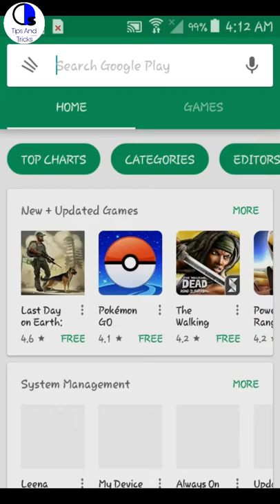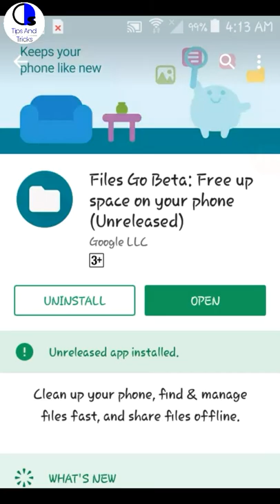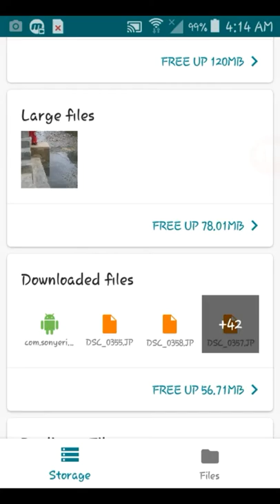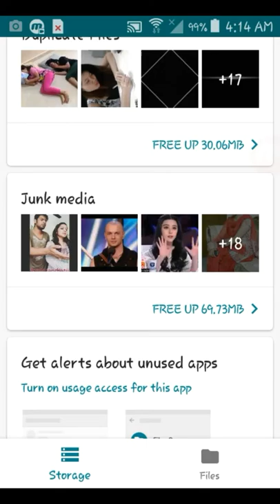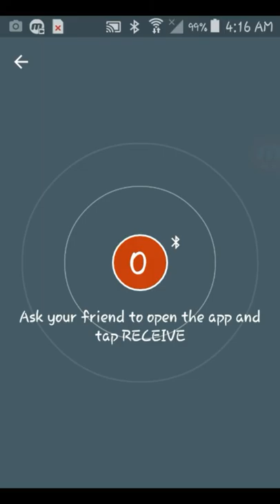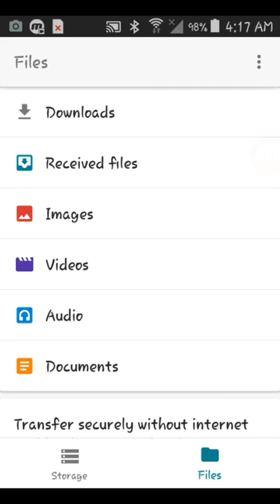Google Files GO - File Manager By Google for android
hey guyz today i will show you Google has finally revealed the Official File Manager for Android!!! Google Files Go is a new material designed base file explorer and it has some cool card interface.Its all in one file manager for android its give you a cleaner, file manager and gallery. It's completely ad-free . You can send and receive files too!! You can download it from below link as it's not available on the Play Store!!!